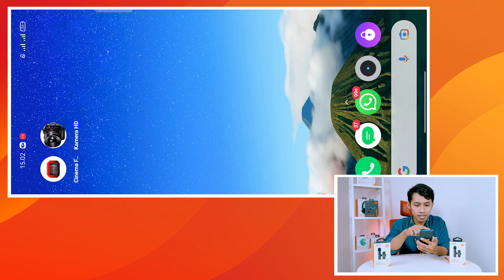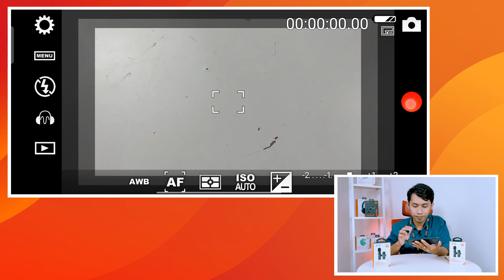Unboxing & Petunjuk Penggunaan JETE CO1 Series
Haai JETE Lovers 😍😍😍 JETE punya produk terbaru yaitu mic clip on wireless JETE CO 1. Mic clip on wireless JETE CO 1 ini sangat cocok banget buat bikin konten dengan hp

Selain itu cara pengunaannya sangat simpel lhoo.. mau tahu bagaimana spesifikasi lengkap dari JETE CO 1 ini dan bagaimana cara menggunakannya ? Simak videonya dari awal sampai akhir ya